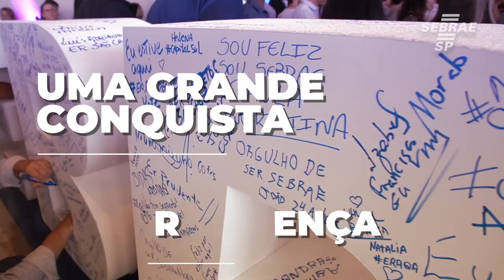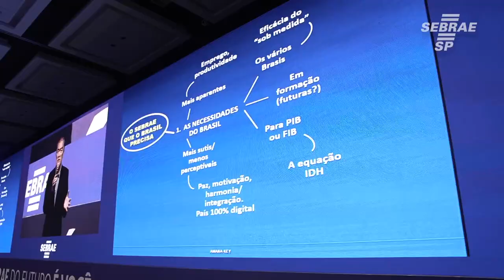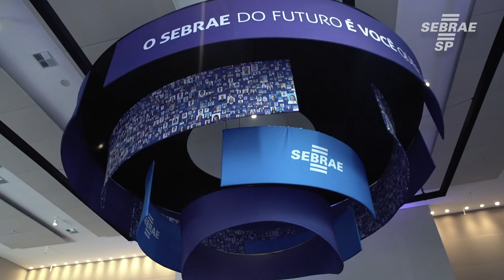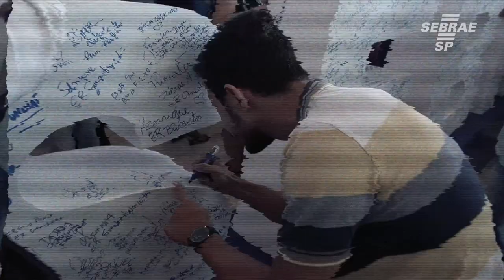Oscar Motomura realiza palestra sobre transformação durante treinamento estadual do Sebrae-SP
Realizado durante o dia 13 de dezembro, em Campinas, o evento Ö Sebrae do Futuro é você quem faz"contou com a palestra de Oscar Motomura, fundador do Grupo Amana Key.